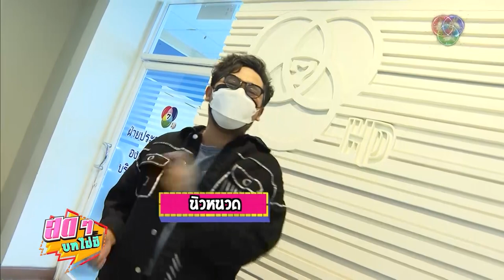สดๆ บทไม่มี | แม่เบี้ย | 7 ก.ย.64 | Ch7HD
สดๆ บทไม่มี ย้อนหลัง 7 ก.ย.64 | Ch7HD

รายการ สดๆ บทไม่มี 7 กันยายน 2564
พิธีกร : นิวหนวด
แขกรับเชิญ : จิณณ์ จิณณะ, ใจบัว ฮิดดิ้ง

เติมเต็มความสุขครบรสกับ

• บันเทิง ภาพยนตร์ ดนตรี